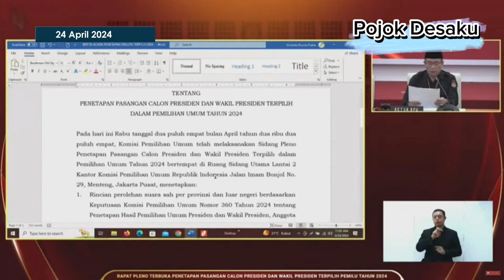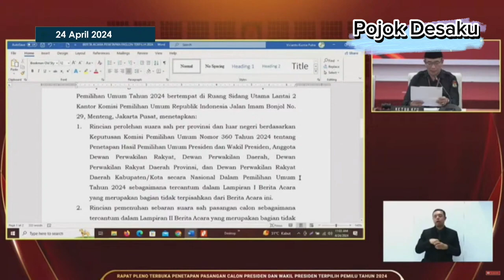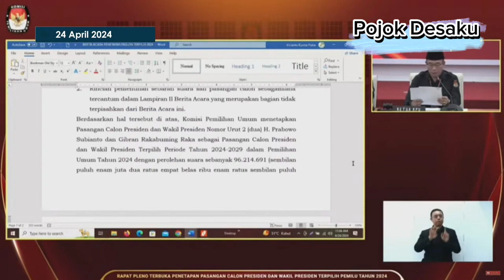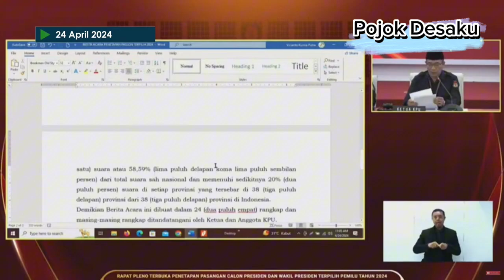Detik - Detik KPU RI Menetapkan Presiden Terpilih